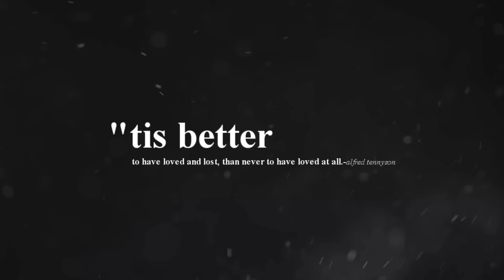▶THE ♛'S FACE - Light up...as if you have a choice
HD IT!

I am just really unsatisfied that finally when they got back together, the story took another twist and now he is married. Arugh! I know happy ending is def a no no for this drama but darn it, I want some romance/happy moments for at least 3 freaking ep without no one trying to kill the prince or misunderstanding between them.

Otherwise, I'm really excited about this vid since I've been trying to master this coloring..and it turned out ok. Plus, this song is just OMG, sooo soothing to my ears.

***NOTE: please remember to not mention the name of the drama below. Thanks